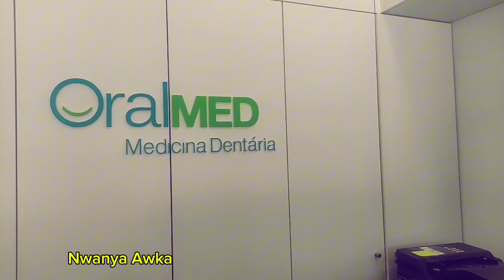see what the doctor see in my teeth ,how often do you see a teeth doctor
it's all about dental health and hygiene